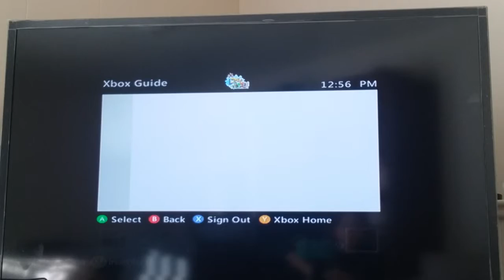Minecraft Factions Episode 1